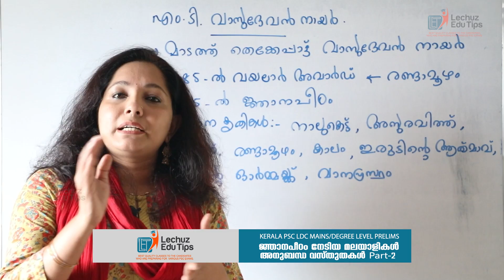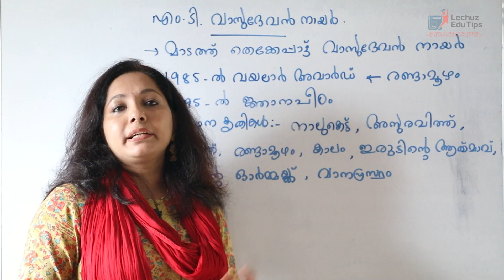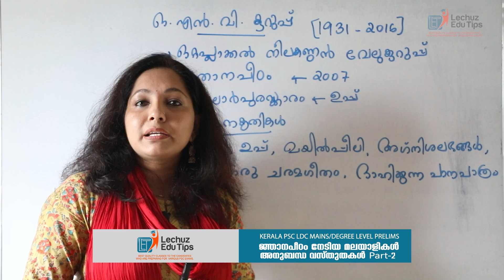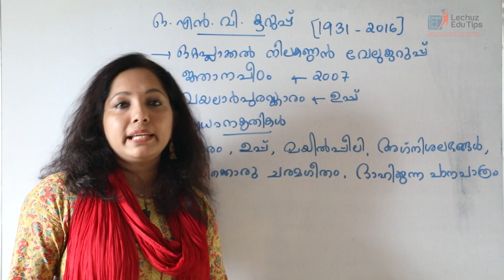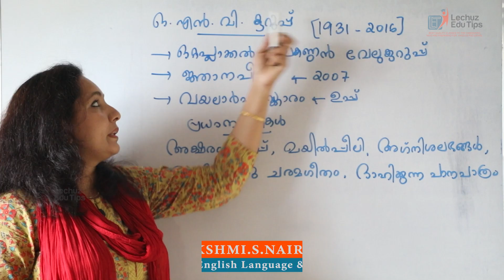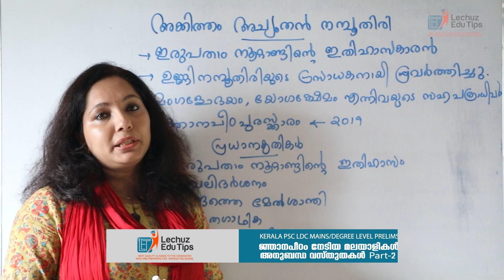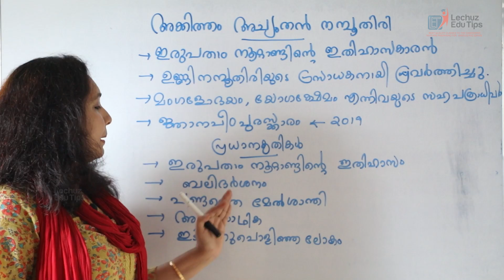ജ്ഞാനപീഠം നേടിയ മലയാളികൾ അനുബന്ധ വസ്തുതകൾ |സാഹിത്യം